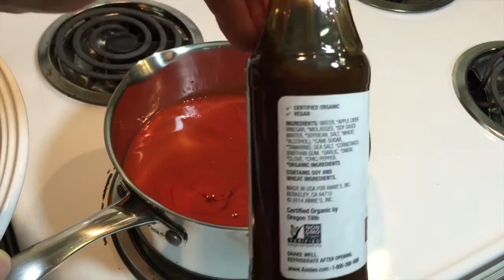BBQ Pulled Mushroom Sandwich | Mushroom Challenge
Check out the other two channels in this collab!